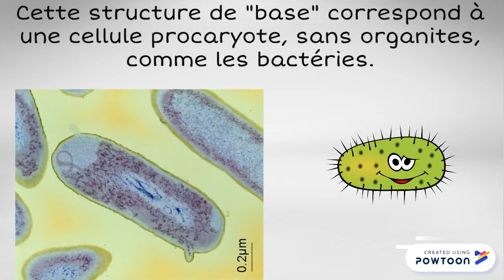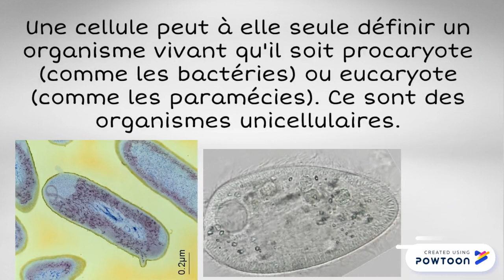Une cellule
Définition d'une cellule